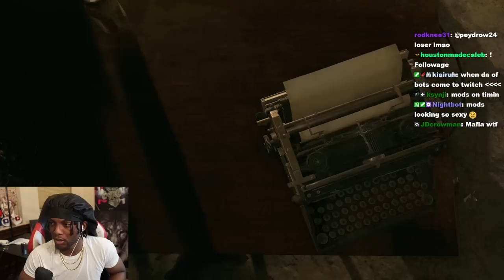WE ARE ALMOST AT THE FINISH LINE! Resident Evil Ep 13. Fat Albino Monsters